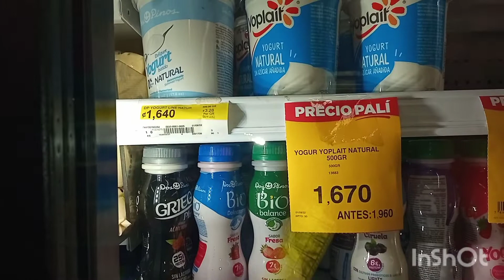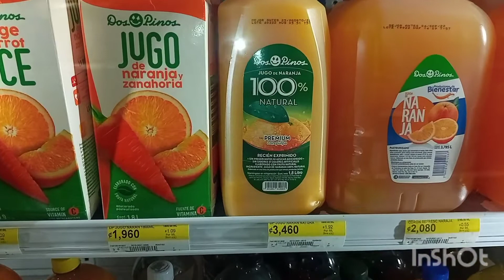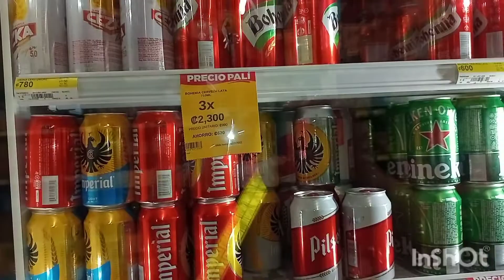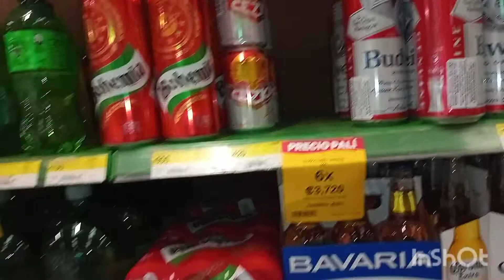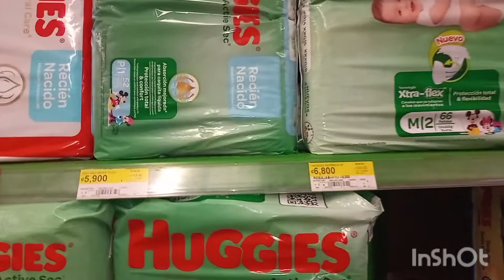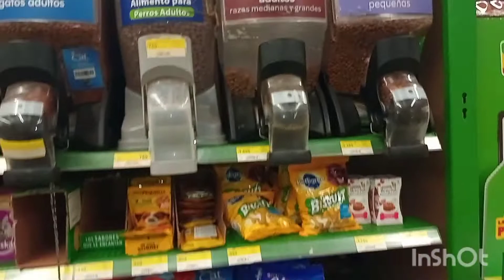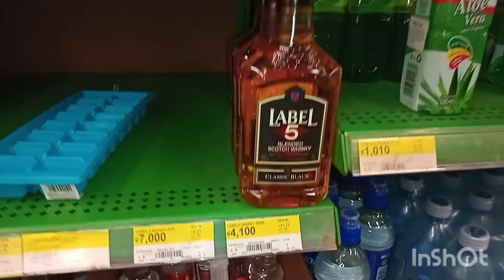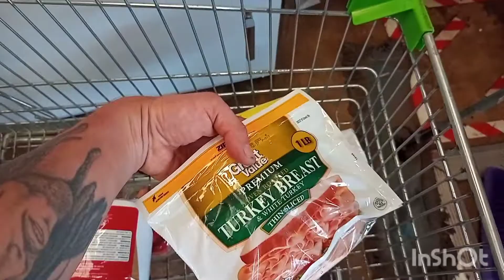Цены на продукты 5.08.2022#цены#продукты#питания# maxi pali costa rica.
часто хожу в сеть этих магазинов потому что они довольно-таки приятные по ценам и ассортименту Я рекомендую людям не переплачивать за дорогие продукты Когда можно купить по более низкой цене довольно-таки хорошие аналоги но в то же время я не могу рекомендовать это делать всем, потому что люди разные и ориентируются на разные кошелёк